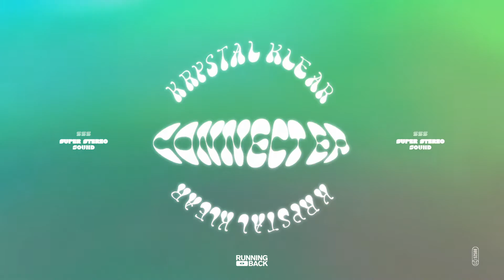Krystal Klear - Our Signal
Krystal Klear - Connect EP

1. Mega Chords
2. Our Signal
3. Telephone
4. Paris Metro

Out 14/04/22 on Running Back records